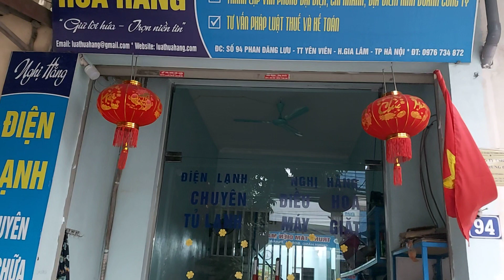cảm ơn bác khách mua hàng rất nhanh,chốt con điều hòa trong nốt nhạc.0986476084